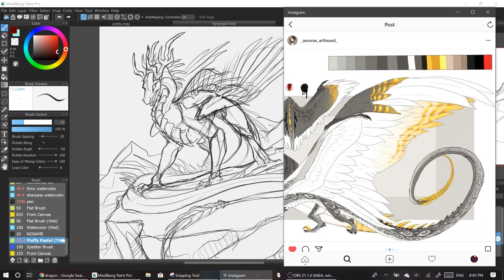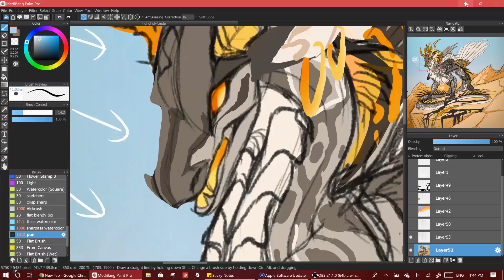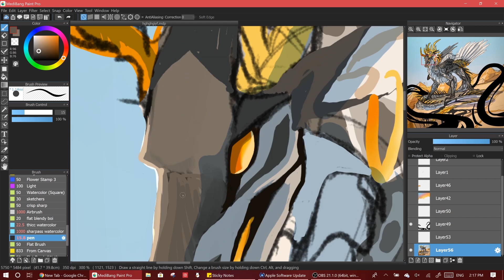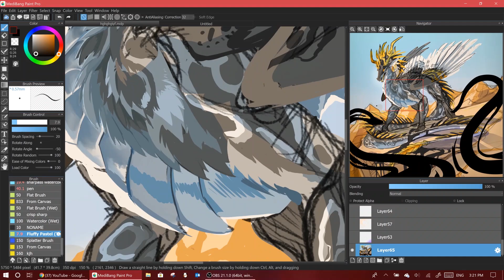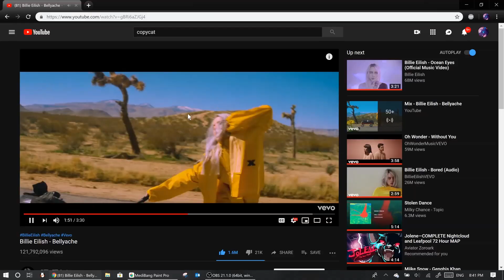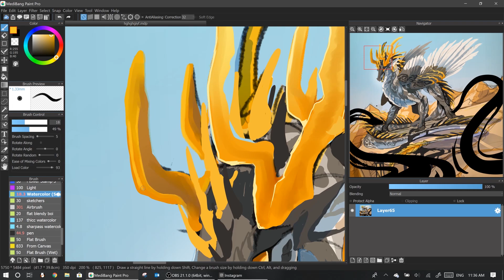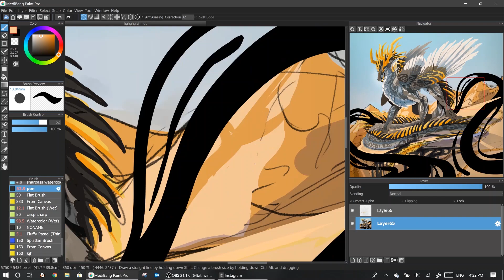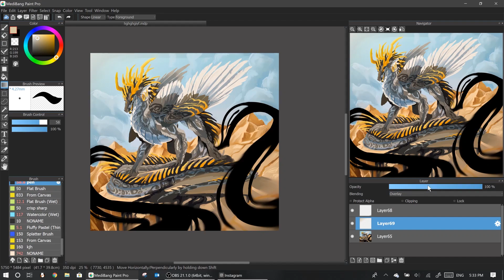HALFWAY TO HELL - Dragon Speedpaint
I'M ALLIIIIVE
AND THIS DRAGON WILL BEAT YO ASS FOR STEALING HER CHEETOS

guess what? I got all the Adobe programs (photoshop, premiere, etc)!! that means i can edit videos a lot better, and finally animate with stuff other than an illegally gotten program that's half broken XD again thank you so much for watching!!

this was a commission for @auroras_arthoard on Instagram!

WHAT DO YOU USE TO DRAW/EDIT/RECORD?

I use MediBang Paint Pro and I draw with my computer's stylus! I use OBS studio to record, and Premiere Pro to edit.

time taken: about 7 hours... this was a GIANT piece haha!!